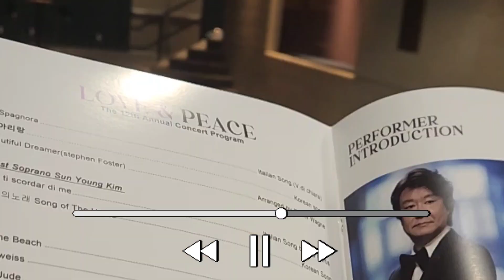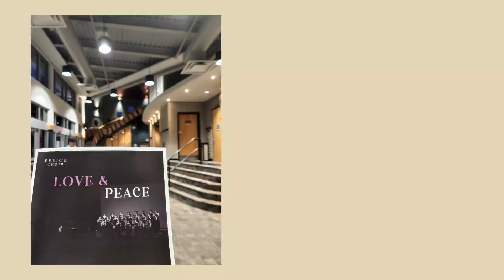O Sole Mio, Edelweiss, Por una cabeza - Women's Choir Performance 여성 합창단 콘서트 보기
Let's watch a women's choir performance together with songs including: O Sole Mio, Por una cabeza, Edelweiss, I believe in Angels, and more.

여성합창단 같이 보러가요~